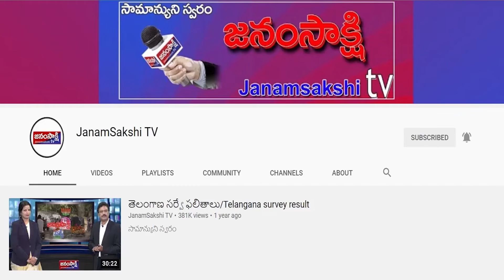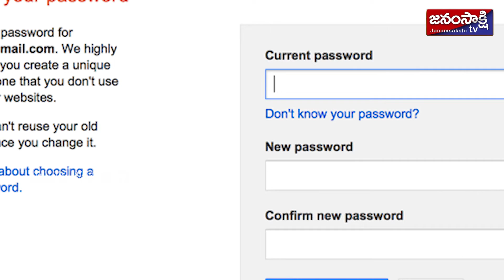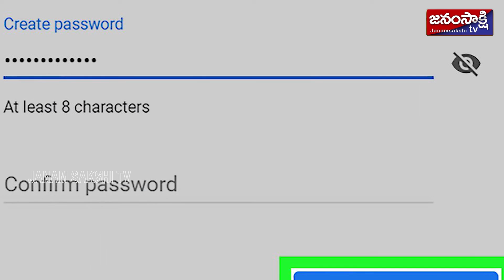మీ మెయిల్ హ్యాక్ అయిందని ఎలా తెలుస్తుంది చూడండి | Janamsakshitv